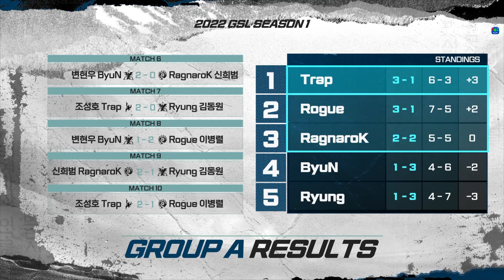역전의 앞전멸| 2022 GSL 시즌1 10강 2주차 B조 2경기 | 장현우(Creator), 김준호(herO)